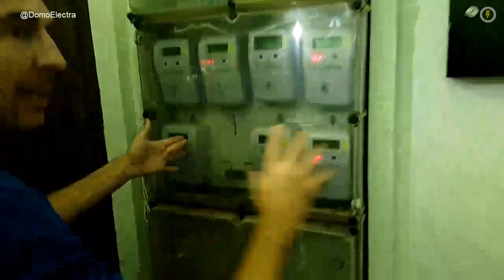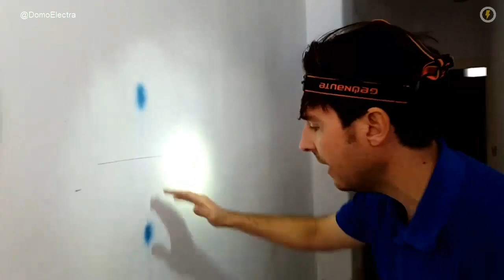MEDIDAS DE TUBOS Y CAJAS | REFORMA ELÉCTRICA PARTE #1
Medidas de tubos y cajas para reforma eléctrica :)

¡Emocionado! ¡Motivado! Como recordaréis, hace una semana grabamos un directo en el que comenzamos una reforma eléctrica en la costa. Continuamos con la segunda parte en la que os enseñamos cómo planificar el desarrollo de una instalación eléctricaantes de utilizar la machota, el cincel o la rozadora 🙂

¿ME ACOMPAÑÁIS?

Lo primero que debemos tener en cuenta, son las necesidades del cliente en cada una de la estancias y marcar junto a él dónde quiere los mecanismos (enchufes, interruptores, conmutadores…). Una vez que sabemos eso, estamos en condiciones de poder marcarlos según normativa para introducir las cajas de mecanismos.

Los enchufes los ubicamos siempre a 30 centímetros del suelo.Los interruptores, conmutadoresirán a una altura del suelo de 1,10 metros y MUY IMPORTANTE, que se desplace del marco de la puerta 15 centímetros.Los cruzamientos irán destinados a los dormitorios para el encendido del punto de luz desde tres sitios diferentes y estos se ubicarán por encima de la “mesita de noche”, aproximadamente a 70 cm del suelo, normalmente suelen ir acompañado de algún enchufe 🙂Por último, destacar que si hubiese cajas de registro de empalmes o derivaciones las ubicaríamos a 30 cm del suelo. Una pregunta que me hacéis frecuentemente es si se pueden llevar por el suelo líneas. Si se puede, siempre y cuando se usen tubos corrugados de doble forro especiales para empotrarlos en el suelo...